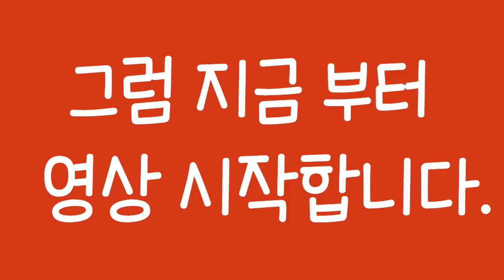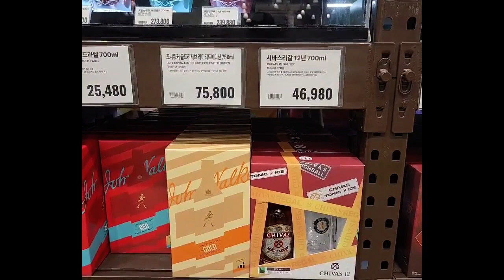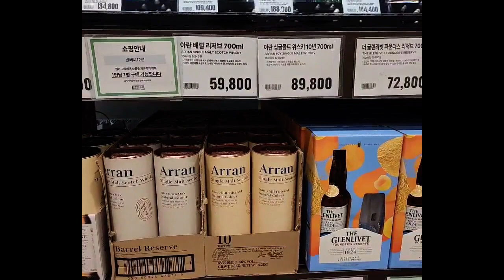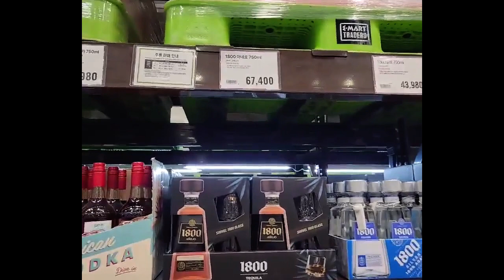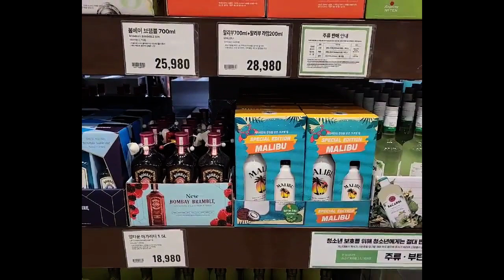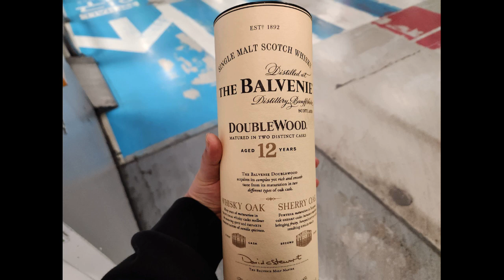발베니 내일도 있다고하네요!! 이마트 트레이더스(하남점)